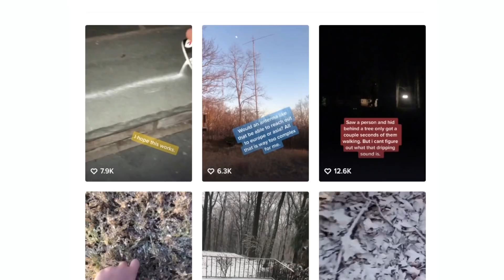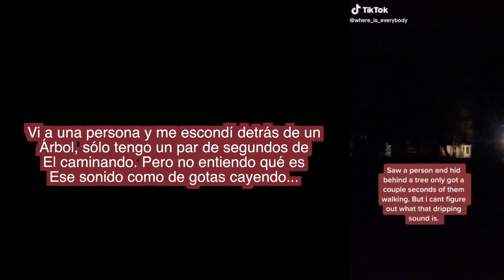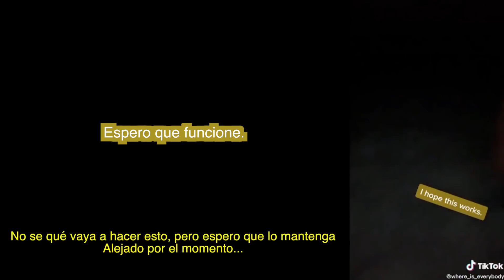LA HISTORIA MÁS PERTURBADORA DE TIKTOK * DÓNDE ESTÁN TODOS? * PARTE 2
▹ LA HISTORIA MÁS PERTURBADORA DE TIKTOK * DÓNDE ESTÁN TODOS? * PARTE 2 | HeyEstee